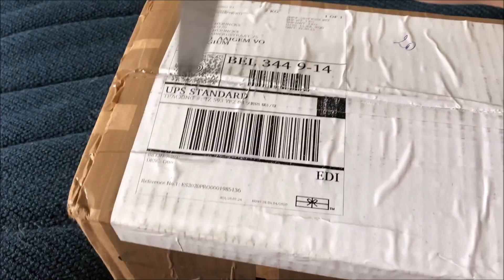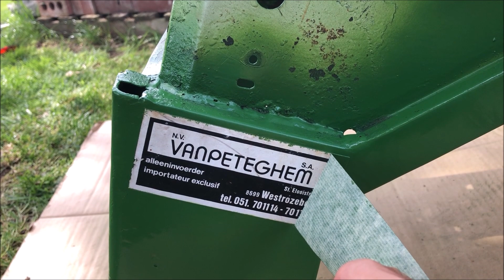Rebuilding a Used Ferrari 72S Motoculteur/Motocultor Part 3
In this video Christmas came early and I started to grind, degrease and paint the rustiest surfaces. The wheels got a total clean up aswell, enjoy!